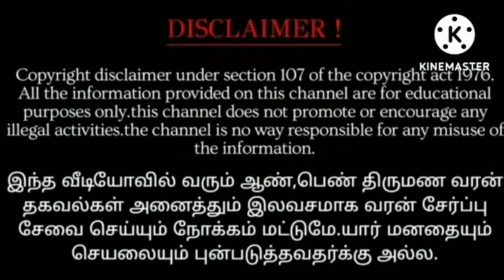22 August 2023 இன்றைய ராசி பலன் - Indraya Rasi Palan -Today Rasi Palan - 2024